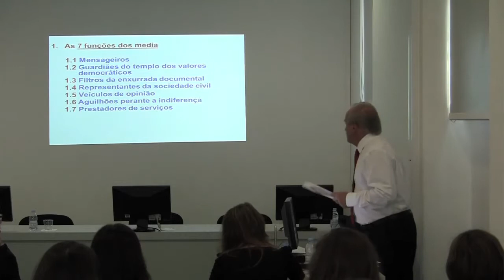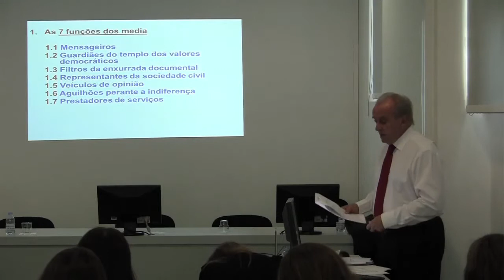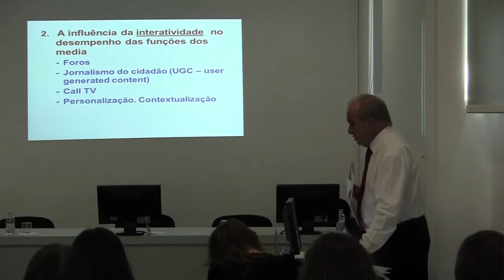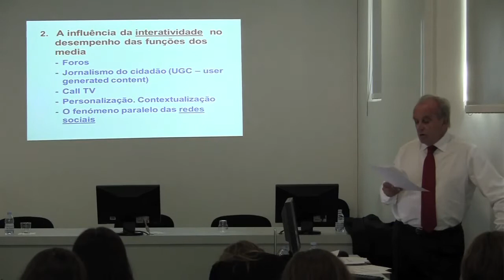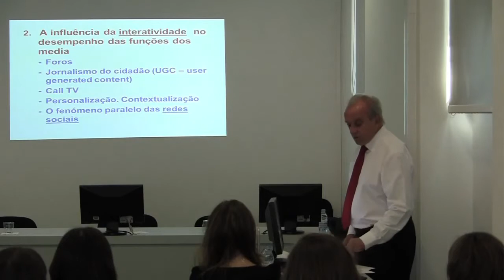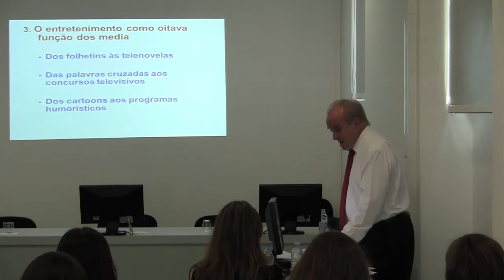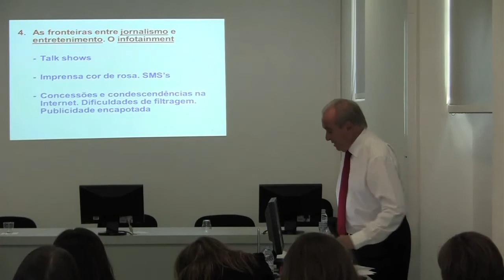Jornalismo Multiplataforma parte 2/3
Dr. Pinto Balsemão